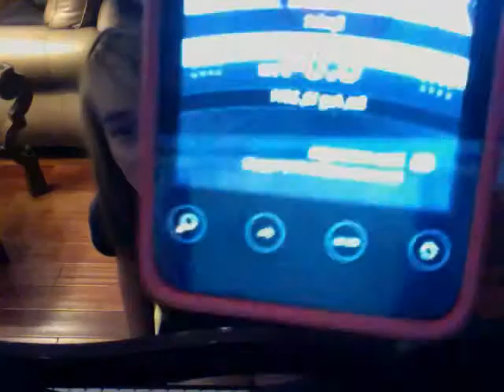Cassandra's Epic Twitter Shoutout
EPIC TWITTER SHOUTOUT :D